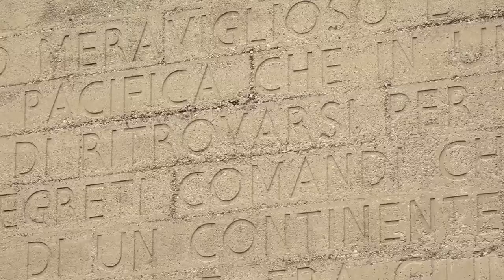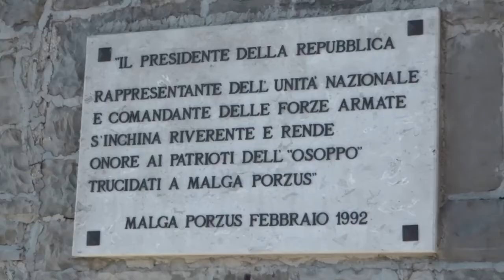Udine - Domani è il 25 Aprile, Festa della Liberazione (24.04.21)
- Udine - Domani è il 25 Aprile, Festa della Liberazione
Anche la città di Udine, Medaglia d'Oro alla Resistenza, vuole celebrare e ricordare questo importante avvenimento.
L'intervento del Sindaco (24.04.21)